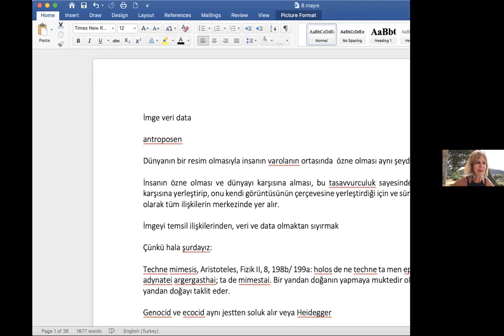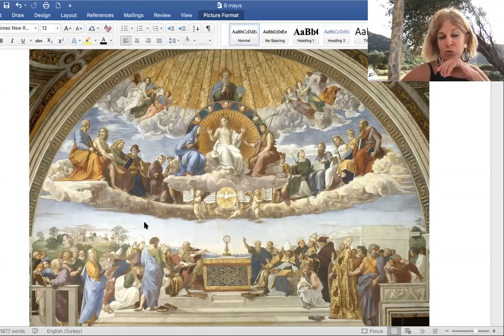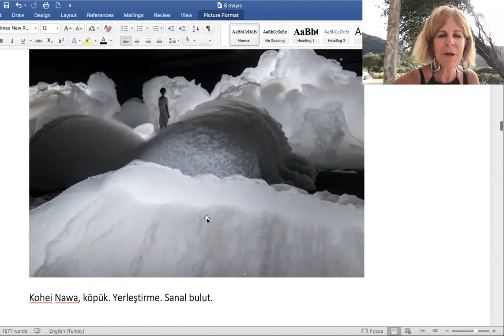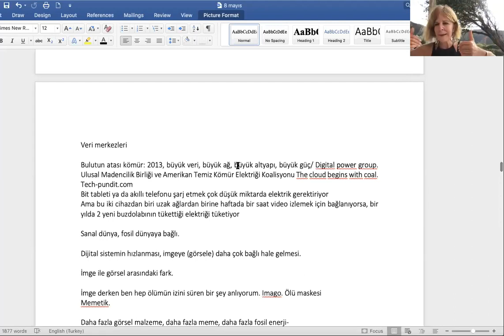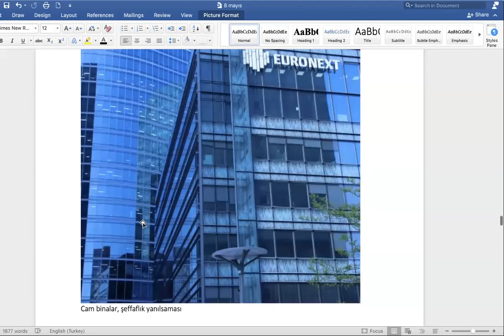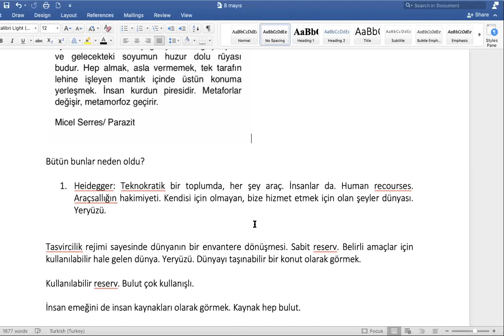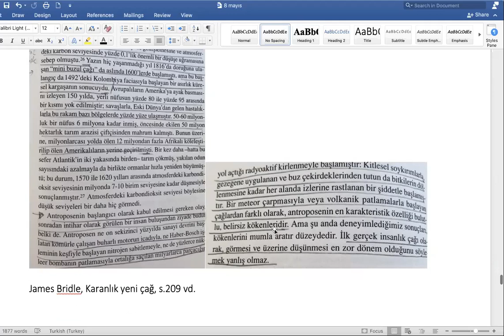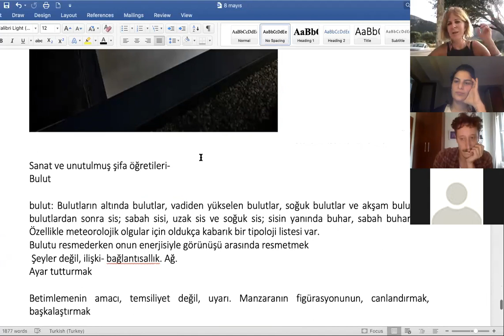8.Zeynep Sayın - İmge, Belge, Veri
Açık Seminer, “Sessiz Şahit” başlıklı 2021 programının sekizinci ve son oturumunda Zeynep Sayın’ın “İmge, Belge, Veri” başlıklı konuşmasına ev sahipliği yapıyor. Ücretsiz ve herkese açık olarak düzenlenecek konuşmanın dili Türkçedir.

Bilgisayarda çalışırken bağlandığımız bulut ile gökte seyrettiğimiz bulut aynı bulut mudur? Konuşma, içinde yaşadığımız çağda imgeler, veriler ve belgeler, olasılıklar ve sapmalar üzerine bir gezinti sunuyor.

Zeynep Sayın (1961, İstanbul) yazınbilimci, sanat kuramcısı, öğretim üyesidir. İstanbul, Salzburg ve Viyana’da yazınbilim, sanat tarihi ve felsefe okudu. İstanbul’da çeşitli üniversitelerde ve Mardin Artuklu Üniversitesi Mimarlık Fakültesi’nde çalıştı. Bir süredir Leipzig’de Hochschule für Grafik und Buchkunst ve Viyana’da Akademie der Bildenden Künste’de ders veriyor. Mithat Şen ve Beden yazısı (Kaknüs, 1999), Noli me tangere (Kaknüs, 2000), İmgenin Pornografisi (Metis, 2003) ve Kötülük Cemaatleri (Tekhne, 2016) adlı kitapları bulunuyor.